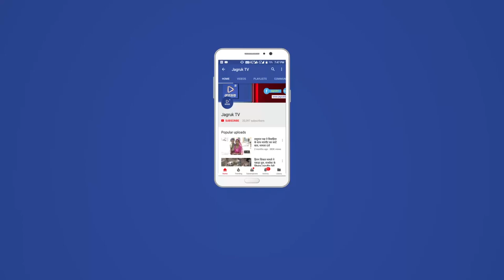JAGRUK TV : जोधपुर : जीताऊ उम्मीदवार को मिलेगा टिकट: पायलट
पूर्व मुख्यमंत्री अशोक गहलोत के बड़े भाई के निधन पर शोक जताने जोधपुर आए पायलट, बसंल, पांडे सहित कई कांगे्रसी नेता
जोधपुर। कांग्रेस के राजस्थान प्रदेशाध्यक्ष सचिन पायलट ने एक बार फिर से दोहराया है कि आगामी विधानसभा चुनाव में सिर्फ जीताऊ उम्मीदवार को ही टिकट दिया जाएगा। उम्मीदवार को टिकट देने के लिए चयन समिति अपना काम कर रही है और शीघ्र ही उम्मीदवारों की पहली सूची जारी कर दी जाएगी। उन्होंने यह बात शनिवार को यहां जोधपुर एयरपोर्ट पर मीडिया से बातचीत के दौरान कही। वे यहां पूर्व मुख्यमंत्री व कांग्रेस के राष्ट्रीय महासचिव (संगठन) अशोक गहलोत के बड़े भाई कंवर सेन गहलोत के निधन पर शोक जताने आए थे। उनके साथ ही कांग्रेस के राष्ट्रीय सचिव विवेक बंसल, राजस्थान प्रभारी अविनाश पांडे सहित कई अन्य कांग्रेसी नेता भी जोधपुर आए है।